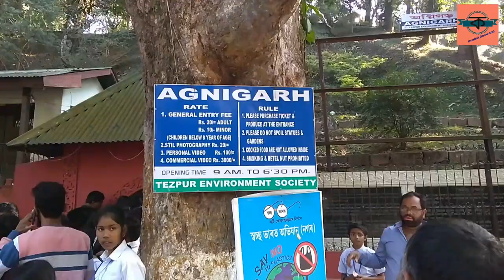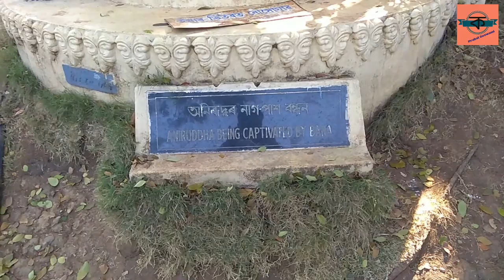A Historical Place Of Assam, Agnigarh, Tezpur।। অগ্নিগড় তেজপুৰ Prabal Goswami Vlog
তেজপুৰ চহৰৰ ব্ৰহ্মপুত্ৰৰ কাষত অবস্থিত ঐতিহাসিক গড় অগ্নিগড়। বাণৰজাৰ শাসনকালত শত্ৰু সৈন্যৰ পৰা নিৰাপদে থাকিবলৈ নগৰৰ চাৰিওফালে এক গড় নিৰ্মাণ কৰিছিল। অগ্নি অৰ্থাৎ জুইৰে এই গড় আৱৰি ৰখা হৈছিল। যাৰবাবে এই গড়ৰ নাম অগ্নিগড় হৈছিল। নগৰৰ চাৰিওসীমাত এই গড়ে নগৰখন সুৰক্ষা কৰি ৰাখিছিল। বাণৰজাৰ দুহিতা উষায়ে সপোনত এজন ৰাজকুমাৰক দেখিছিল। উষাৰ সখী চিত্ৰলেখাক উষায়ে সপোনৰ কথা কোৱাত মায়াবিদ্যা আৰু চিত্ৰকলাত পাৰ্গত চিত্ৰলেখায়ে ত্ৰিভুৱনৰ ৰাজকুমাৰসকলৰ চিত্ৰ আঁকি যায় আৰু অৱশেষত যদুবংশৰ ৰাজকুমাৰ অনিৰুদ্ধৰ চিত্ৰ আঁকে। অনিৰুদ্ধৰ চিত্ৰ দেখি উষায়ে অনিৰুদ্ধক স্বামীৰূপে পোৱাৰ হাবিয়াস চিত্ৰলেখাক অৱগত কৰাত চিত্ৰলেখায়ে হৰলুকী মায়াৰে অনিৰুদ্ধক হৰণ কৰি উষাৰ সৈতে গৰ্ন্ধৱবিবাহ সম্পন্ন কৰে। ৰজা বাণৰজায়ে উষাৰ প্ৰেমক স্বীকৃতি দিব বিচৰা নাছিল। সেইবাবে অনিৰুদ্ধক নাগপাশেৰে বান্ধি অগ্নিগড়ৰ মাজত আৱদ্ধ কৰি ৰাখিছিল। অগ্নিগড়ত অনিৰুদ্ধ বন্দী হৈ থকা কথা শ্ৰীকৃষ্ণয়ে জনাত সৈন্য-সামন্ত লৈ বাণৰজাৰ ৰাজ্য আক্ৰমণ কৰে। শ্ৰীকৃষ্ণৰ ওচৰত বাণৰজা তিস্তিব নোৱাৰাত তেওঁৰ আৰোধ্য ভগৱান মহাদেৱৰ স্মৰণ কৰে আৰু শ্ৰীকৃষ্ণৰ সৈতে হোৱা যুদ্ধত সহায় বিচাৰে। ভক্তৰ ভক্তিত সন্তুষ্ট হৈ মহাদেৱে শ্ৰীকৃষ্ণৰ সৈতে যুদ্ধ কৰে। এই যুদ্ধকে হৰিহৰৰ যুদ্ধ বুলি কোৱা হয়। অৱশেষত যুদ্ধত মহাদেৱ হাৰমানে আৰু অনুৰুদ্ধক মুক্ত কৰি উষাক লৈ দ্বাৰকালৈ যাত্ৰা কৰে। ঐতিহাসিক তেজপুৰত বৰ্ত্তমানেও অতীজৰ বহু স্মৃতিজড়িত সামগ্ৰী দেখিবলৈ পোৱা যায়। "অগ্নিগড়" যদিও তেতিয়াৰ বাণৰজাৰ ৰাজ্যৰ চাৰিওফালে আৱৰি আছিল, বিভিন্ন কাৰণত এই গড়ৰ অৱক্ষয় হৈছিল। আজি আমাৰ এই ভিডিঅ'ত আপোনালোকক দেখোৱা অগ্নিগড় উদ্যানখন ১৯২৮ চনত তেতিয়াৰ পৌৰসভাৰ পৌৰপতি বিশিষ্ট সাহিত্যিক পদ্মনাথ গোঁহাইবৰুৱাদেৱে ব্ৰহ্মপুত্ৰৰ কাষৰ এটা টিলাত অগ্নিগড় সংৰক্ষণ কৰাৰ মানসৰে প্ৰতিষ্টা কৰে। উদ্যানৰ ভিতৰচঁৰাত বিভিন্ন প্ৰতীমূৰ্ত্তীৰ জৰিড়তে স্মৃতিবোৰ সজীৱ কৰাৰ প্ৰয়াস কৰিছে। আহকচোন আমাৰ এই ভিডিঅ'টোত উদ্যানখনৰ সৌৰ্ন্দয্য উপভোগ কৰো। ভিডিঅ'টো চাই কেনেকুৱা পালে মন্তব্য কৰি জনাব। আপোনালোকৰ মন্তব্যয়ে আমাক সদায় উৎসাহিত কৰে।

Agnigarh" is a historical hillock located in nearest The river Brahmaputra at Tezpur, Assam, India. In ancient day, a king named Banasur built the hillock for protection enemies enter his kingdom. The hillock was covered by fire. So it's called Agnigarh. Agni means Fire, Garh means Hillock. Usha was the daughter of Banasur. One day, Usha saw  a handsome prince in her dream. Usha felt love towards him. Chitralekha, Usha's friend was a famous painter. She draw sketch of different princes in various country. Finally she draw the sketch of Anirudha. Anirudha was the grandson of Lord Krishna.  Chitralekha knew a special magic called "Haraluki" through which she brought Anirudha to usha's place. When Anirudha opened his eyes he also felt in love to saw usha's beauty. Banasur did not accept the relation between Usha and Anirudha. He tied Anirudha with Snakes and imprisoned him. When Lord Krishna was informed this matter, he came Banasur Kingdom with his soldiers. Banasur was a great devotee of Lord Shiva. , and as a boon had asked him and his entire family to guard the gates of his Kingdom. He therefore was not at all scared by Lord Krishna's wrath. A war ensued between the Hari (Lord Krishna) and the Hars (Lord Shiva). Lord Brahma requested both of them to stop the war by putting him between them. A discussion followed in which Lord Krishna made Lord Shiva see that Banasura was acting wrongly in imprisoning his grandson, and had even disrespected Lord Shiva himself in asking him and his family to be his gate keepers. Lord Shiva agreed, and Banasura was brought. Fearing his life he immediately agreed to the marriage. This is the History of Agnigarh. In this video I am going to introduce the Agnigarh. So please Watch my video till end and tell me what you will feel. Your comments and likes make me happy.